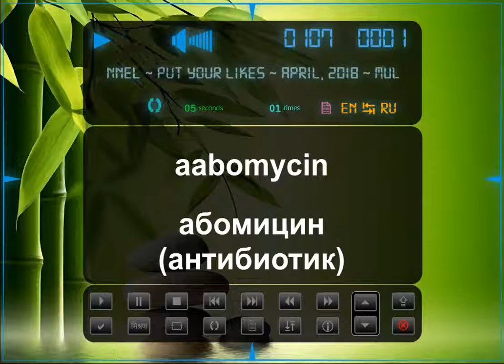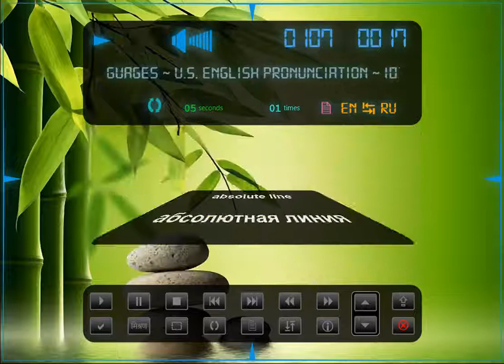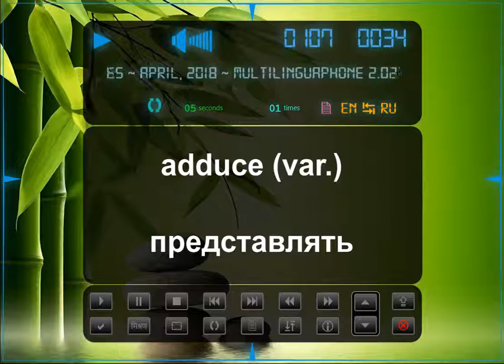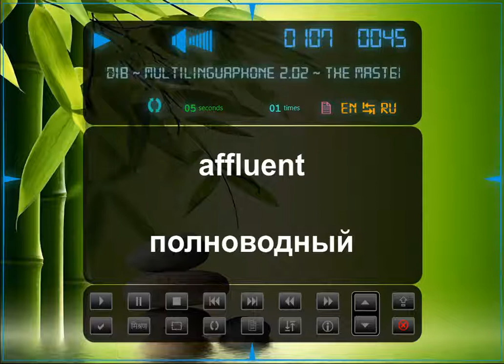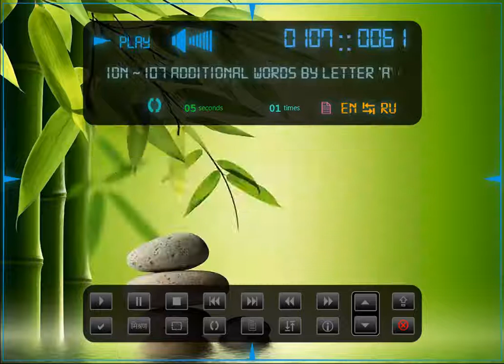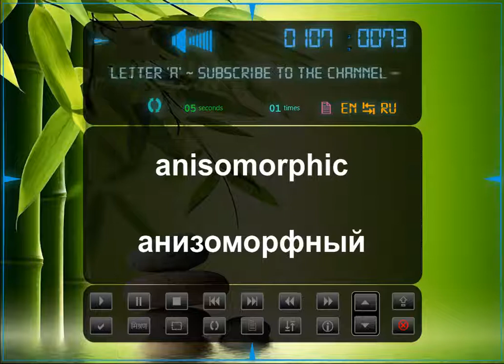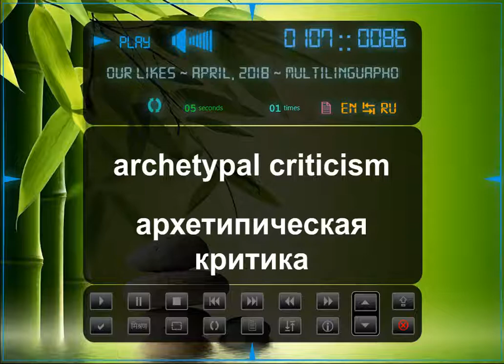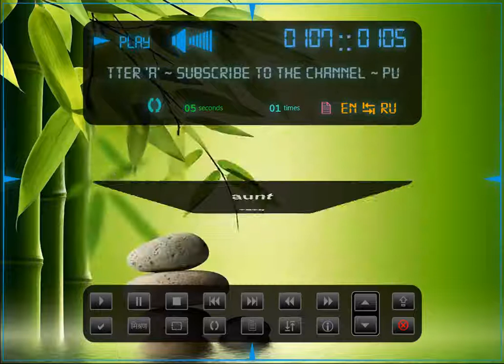Дополнительные слова на букву 'A'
Дополнительные слова на букву 'A' которые не попали в основной ролик. 107, озвученных носителями языка, английских слова. Используется американский вариант английского языка. В словарных потоках используется большое количество научных терминов из различных областей знаний. Поэтому рекомендуется дополнительная работа с энциклопедией для детализации и развернутого представления. Принимайте участие в идентификации и верификации слов. Оставляйте Ваши комментарии.